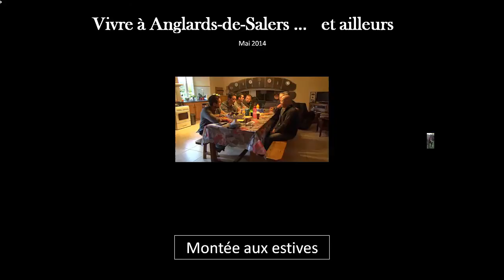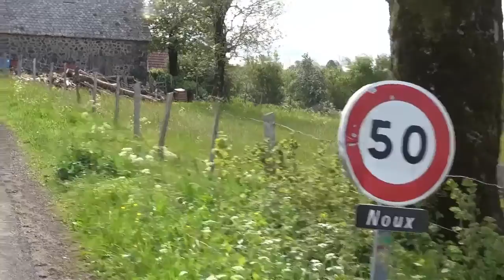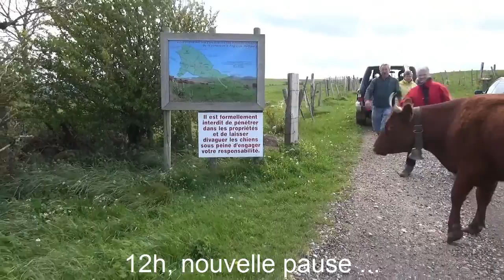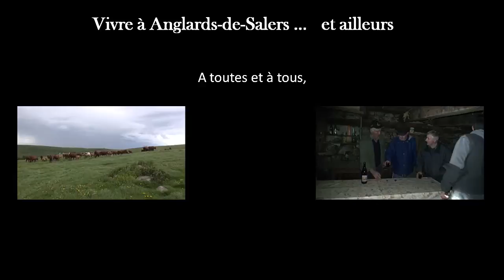La montée aux estives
Pour les vaches de Michel et Arnaud, c'est le plus beau jour de l'année. Départ de Salins - Destination : la montagne d'Encombrun.